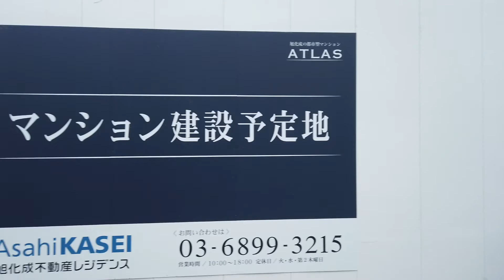アトラス青山レジデンシャル 現地周辺 byクリスティーヌ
アトラス青山レジデンシャルの立地は？青山の中でもどんな場所？渋谷まではどのぐらいの距離感？実際歩いて確かめてきました！